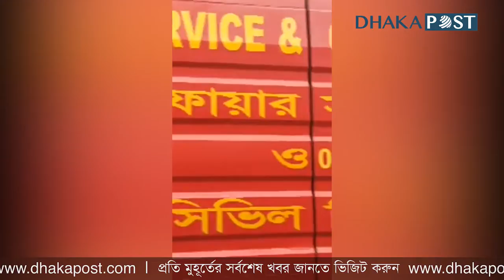নারায়ণগঞ্জে ককশিটের গুদামে আগুন | Dhaka Post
নারায়ণগঞ্জের নিতাইগঞ্জে একটি ককশিটের গুদামে আগুন, নিয়ন্ত্রণে কাজ করছে ফায়ার সার্ভিসের ১০টি ইউনিট ...